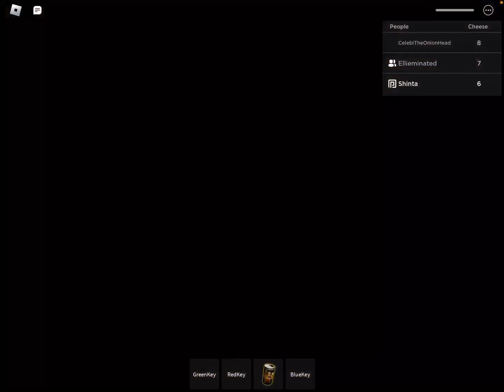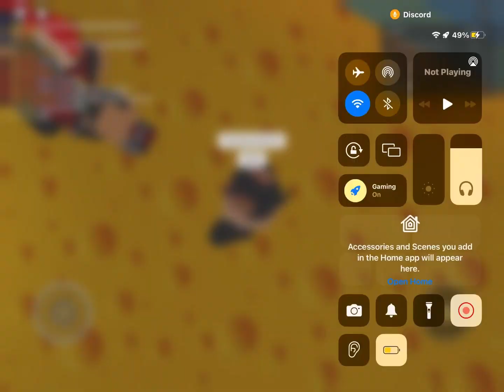Shinto(human), gold, and dawn play cheese escape lol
Sliver x gold